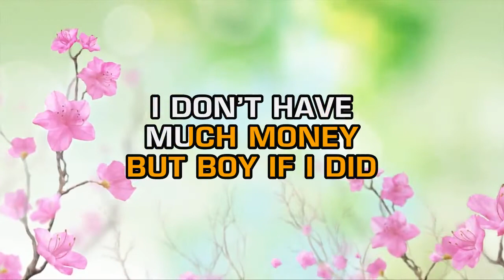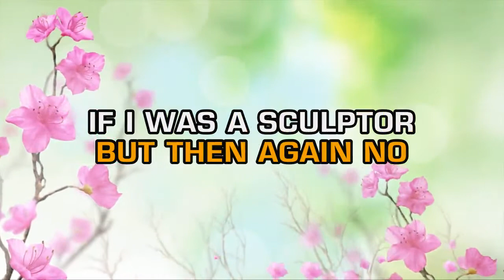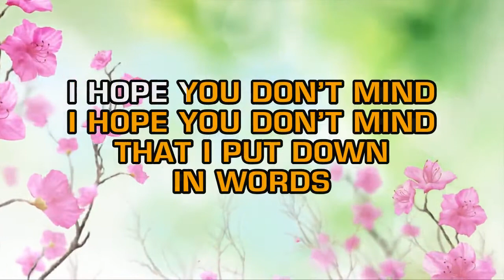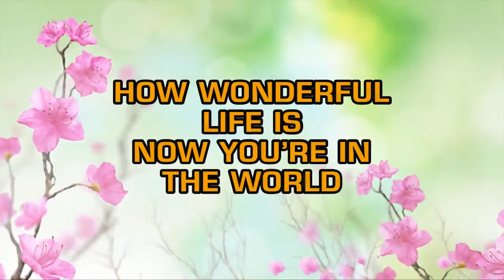Ellie Goulding - Your Song (Karaoke)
Mixed and mastered at SoKnox Studios in Knoxville, TN for DigiTrax Entertainment, Inc. Executive Producer: Joseph Vangieri